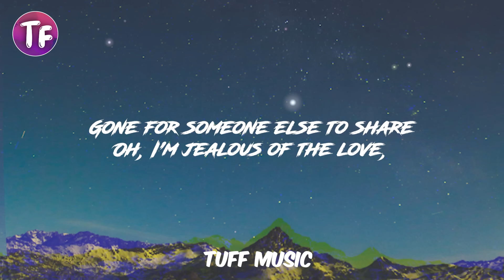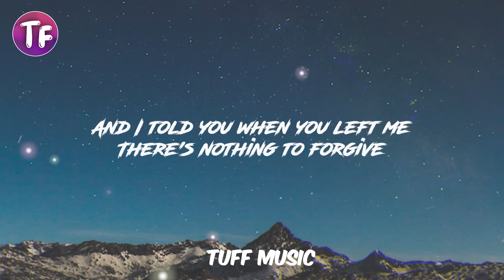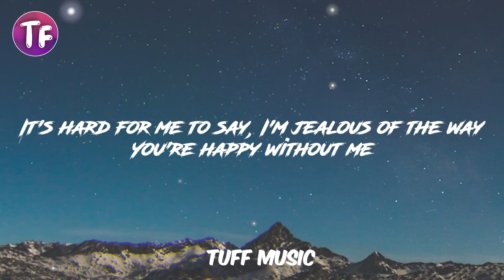Labrinth - Jealous (Lyrics)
Lyrics: Labrinth - Jealous

Oh, I'm jealous of the wind,

I wished you the best of
All this world could give
But I always thought you'd come back, tell me all you found was
Heartbreak and misery
It's hard for me to say, I'm jealous of the way

I'm jealous of the nights
That I don't spend with you
I'm wondering who you lay next to
Oh, I'm jealous of the nights
I'm jealous of the love
Love that was in here
Gone for someone else to share
Oh, I'm jealous of the love, cause

Oh, as I die here another day

Labrinth,
Labrinth,lyrics
Jealous lyrics,
lyrics Labrinth Jealous,
Labrinth Jealous,tik tok song,
Jealous Labrinth,
lyrics Jealous Labrinth,
tiktok song,
Labrinth,
Jealous Labrinth Lyrics,
lyrics Labrinth Jealous,
Jealous lyrics,
Lyrics Labrinth,
lyrics Labrinth Jealous,
Oh, I'm jealous of the love,,
Labrinth lyrics,
Lyrics Jealous,